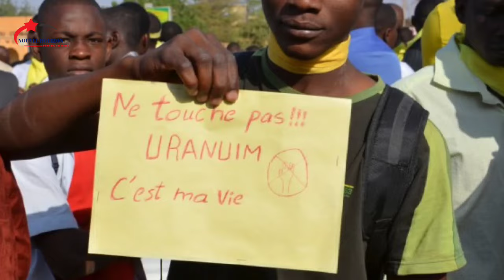Scandale de l'Uranium Nigérien 🇳🇪 : Comment la France à Exploité l'Afrique